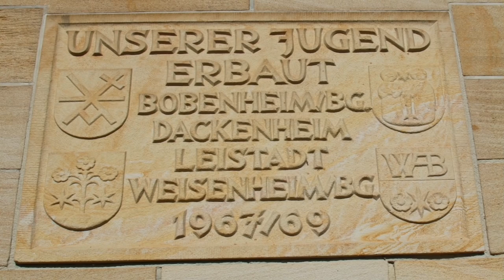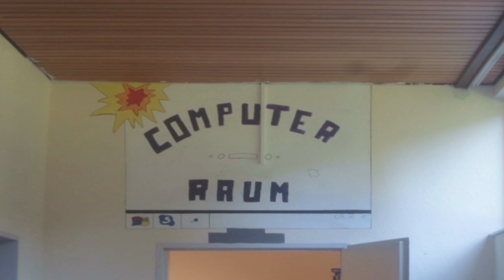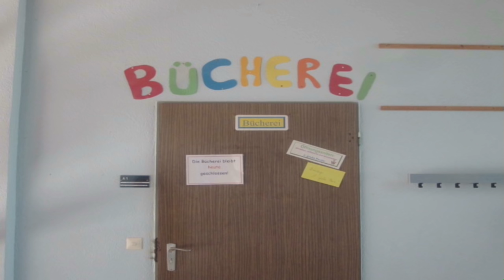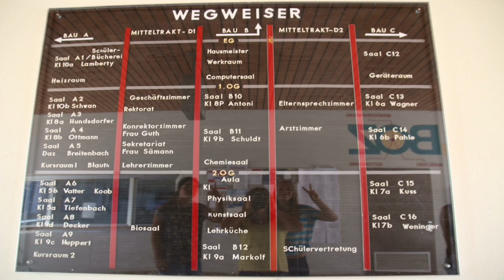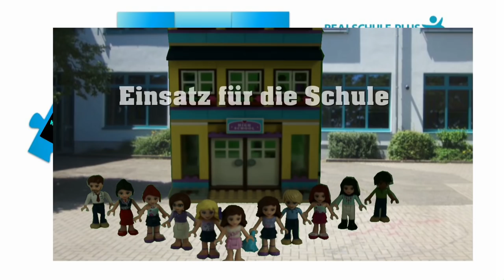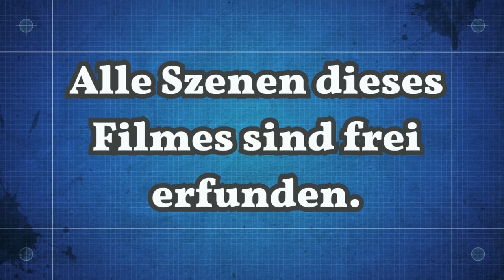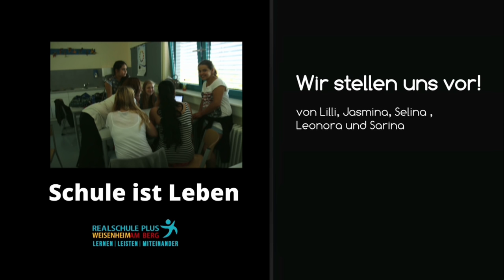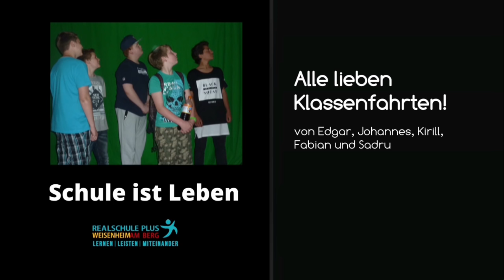Schule ist Leben Weisenheim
Imagefilm der Realschule plus Weisenheim am Berg